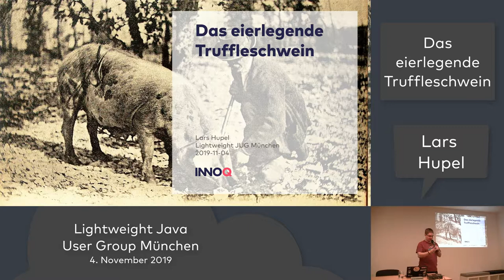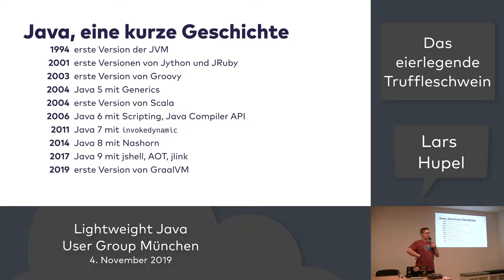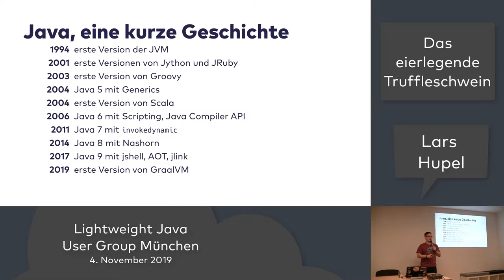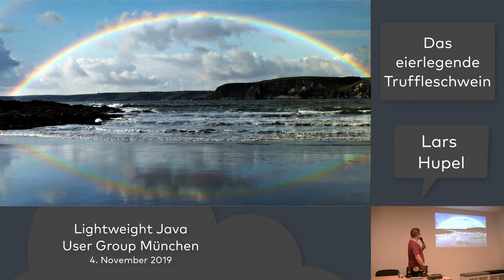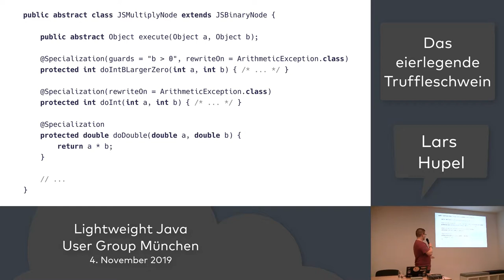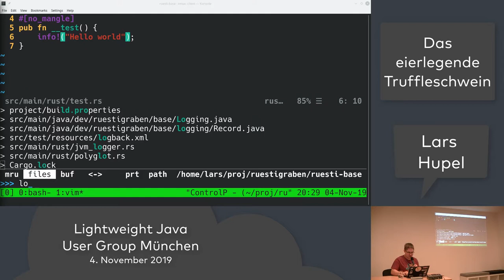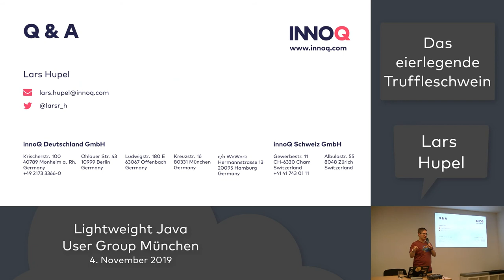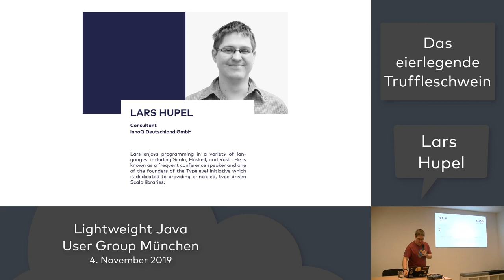Das eierlegende Truffleschwein von Lars Hupel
Damals, ganz früher, da war Java noch die alleinherschende Sprache auf der JVM und konnte tun und lassen, was sie wollte. Später gesellten sich ein paar Skriptsprachen hinzu, wie zum Beispiel Jython und JRuby. Und die neuen kompilierten Sprachen wie Scala und Kotlin haben das Zeitalter der polyglotten Programmierung endgültig eingeläutet. Das zur GraalVM zugehörige Truffle-Projekt verspricht nun, es noch einfacher zu machen, auch eigentlich JVM-fremde Sprachen mit dem Ökosystem zu verzahnen.